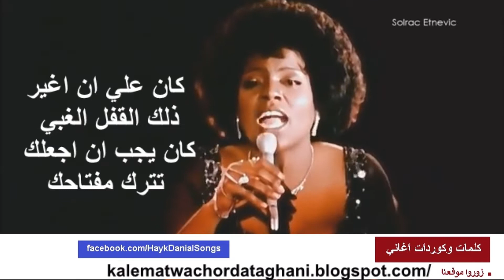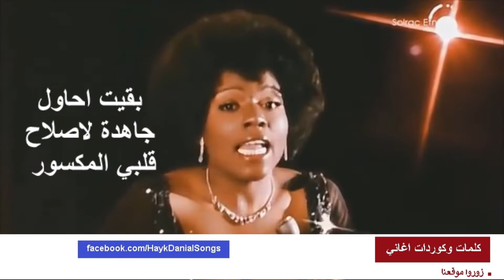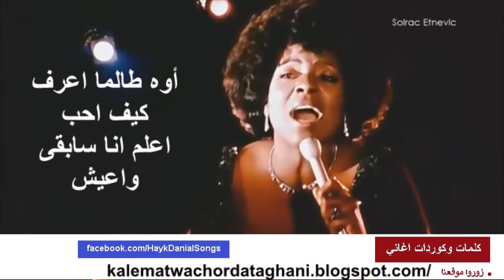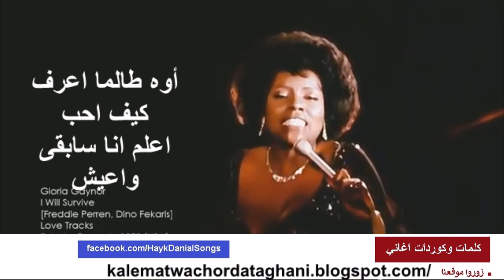I will Survive مترجم Gloria Gaynor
احدى روائع كلوريا كينور Gloria Gaynor, I will Survive, سوف انجوا، او سانجو،
ترجمة كاملة ( هايك دانيال )، كلمات وكوردات اغاني، دروس كيتار عربي

دروس كيتار عربي Guitar lessons Arabic
دروس تعليم الكيتار للمبتدئين / الفيس بوك